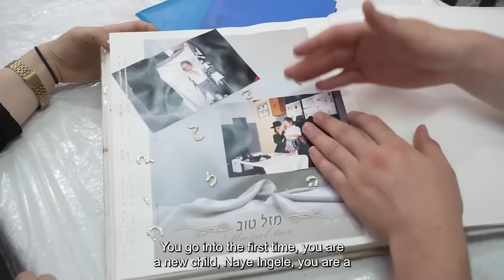"My story growing up and leaving Hasidism" | In Conversation with Eli Benedict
*Language and Sensitive Content Warning*

In this long-form interview, I talk to Eli Benedict about his life story. Eli grew up in the Hasidic community in Bnei Brak, Israel, and later left the fold. He remains deeply engaged with the Hasidic community and has a tremendous passion for Yiddish language, literature, old books and community. He is the CEO of YungYiddish and he runs the channel for the @LeagueforYiddish.

I have brought Eli to you on my channel before. Most notably, when he showed me around his hometown of Bnei Brak, just a few days before the horrific October 7 attack. That video is my only content from outside of New York City (for now!) I also shared some shorter videos with Eli, and one longer interview we did after the October 7 attack.

I went into this video knowing that Eli has warm, complicated feelings for his community and that he was willing to speak candidly and honestly about the world he comes from. I did not know what Eli would share and it was quite a difficult interview to have and process. I thank Eli for sharing and hope you will all listen to his story with open minds.

Eli's story is another story that presents a perspective on the Hasidic education issue. My interviews on the subject create a mosaic with many different narratives. Hopefully, watching them all provides a more complicated, nuanced, and meaningful overview of the situation than one may find when reading the news.